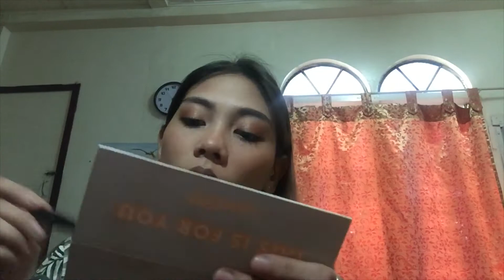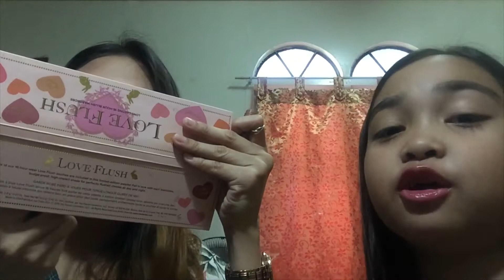GET READY WITH ME | RIOIR ft. You’re so gor-gyos